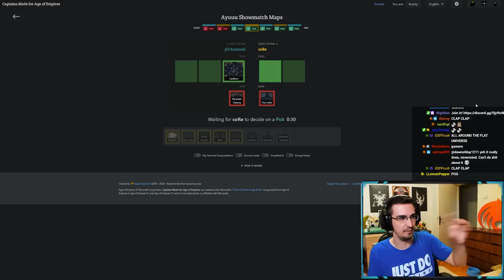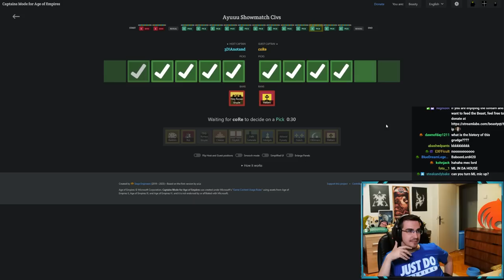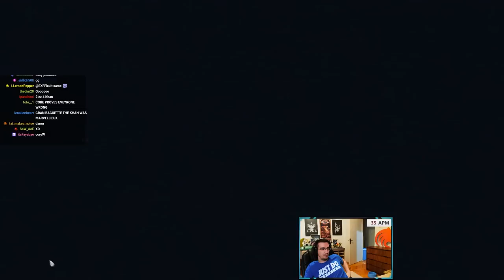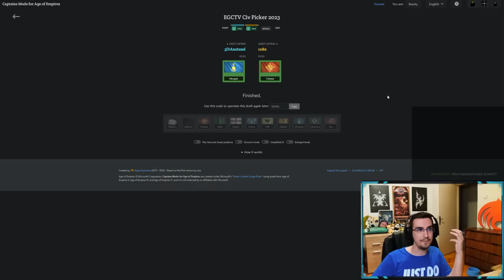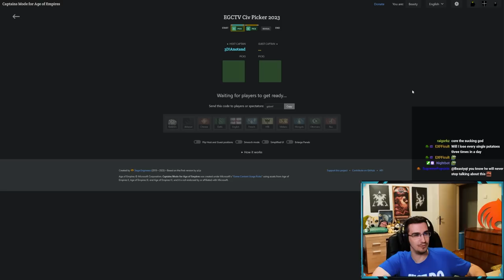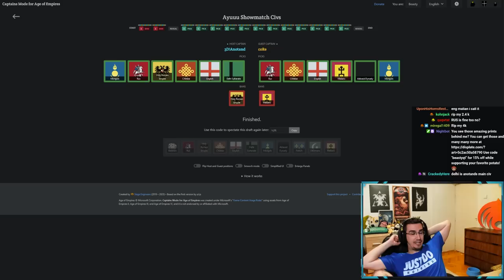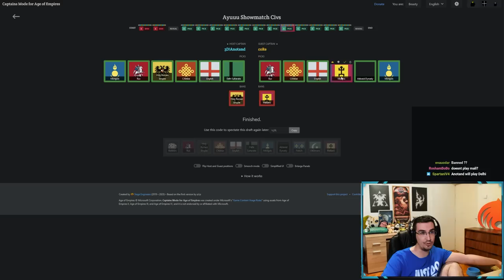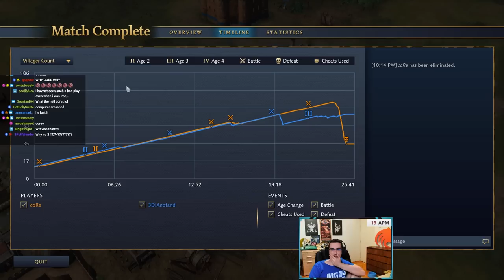HUGE GRUDGE MATCH - CoreW vs Anotand BO5 for 100 Twitch Subs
Commentating Bo5 CoreW vs Anotand showmatch with MarineLord in AOE4.